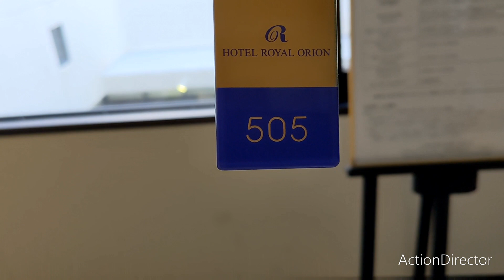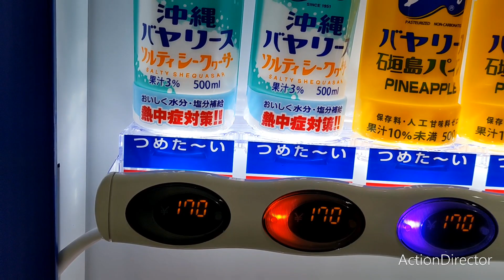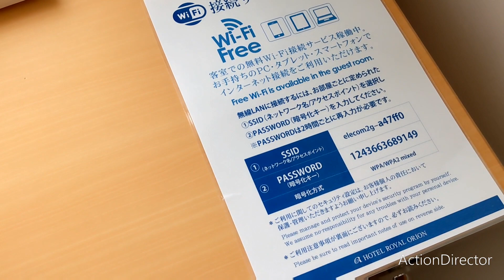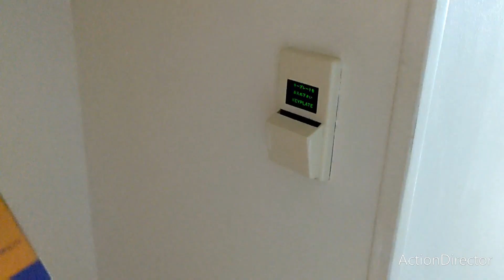【沖縄旅行】ホテルロイアルオリオン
昔、住んでいた牧志・安里周辺のホテルロイアルオリオンに宿泊します。

こんにちわDK CLOVERです☘️
地球をフィールドに遊び尽くしたいと思ってます🌏活動内容は主にガサガサで北九州の河川や用水路の生物観察。海のシュノーケリングスポット開拓。九州のサンゴ調査など。またイシガメやサンショウウオの飼育もしています。
冒険・探検・探索などに興味のある人がいましたら一緒に冒険の仲間になりましょう🪐
【福岡県の活動場所】
小倉北区、小倉南区、門司区、戸畑区、若松区、八幡東区、八幡西区、中間市、水巻町、遠賀町、芦屋町、岡垣町、行橋市、苅田町、みやこ町、筑豊地域など
【大分県の活動場所】
佐伯市、上浦、蒲江、大分市、別府市など

【今後の日本での活動予定地】
種子島、屋久島、沖縄、天草

【今後の海外での活動予定地】
フィリピンのシャルガオ島・セブ島・ルソン島。ハワイのオワフ・マウイ・ハワイ島など。

職業:看護師
年齢:41歳
趣味:サーフィン、シュノーケリング、格闘技
性格:明るく陽気だが心配性
格闘技歴:キックボクシング、ボクシング、合気道、ブラジリアン柔術、少林寺拳法、剣道、空手
好きな物:ビール、刺身、肉、ホルモン、パンケーキ、あんこ、生クリーム、チーズナン